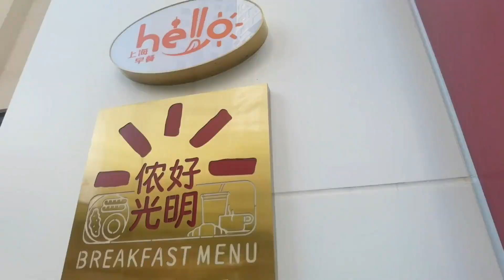上海某老字号开了家社区食堂，菜看着很有食欲，三个菜价格合理吗